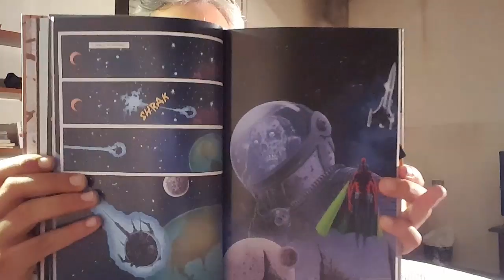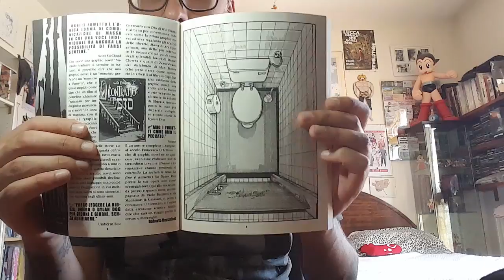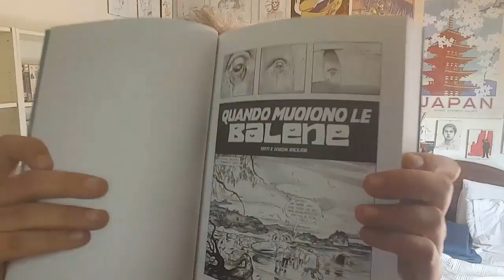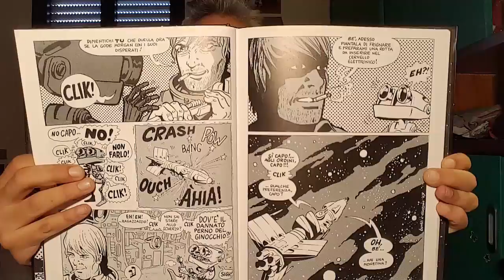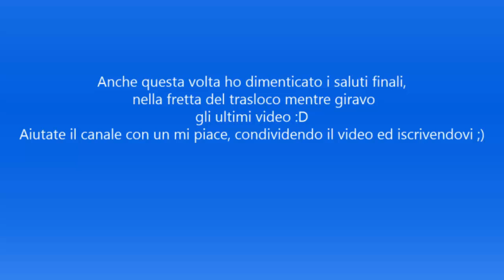Acquisti e opinioni FUMETTI e GRAPHIC NOVEL Luglio/AGosto 2017 | Kirio1984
Ecco qualche lettura occidentale che ho fatto in questi tremendi giorni di caldo XD Fumetti italiani, graphic novel e altro, trovi i volumi qui sotto.

Avrai:
Prime Foto: spazio di archiviazione per le foto illimitato; Accesso anticipato alle Offerte lampo;